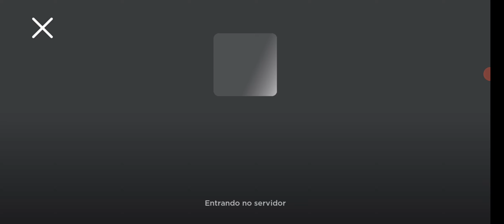jogando skibidi toilet no roblox!!